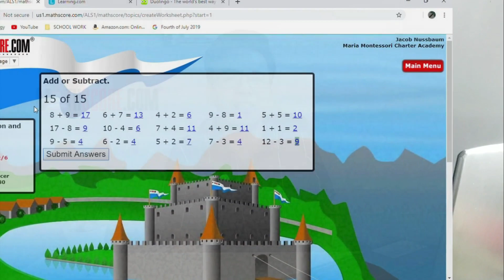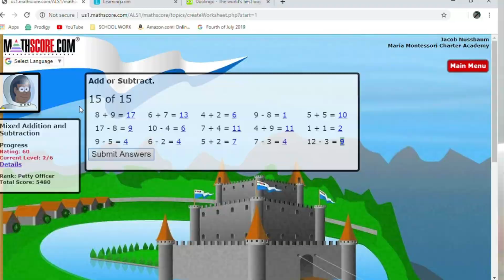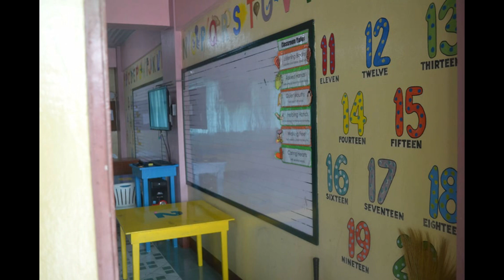Singaporean Math | What School in the Philippines?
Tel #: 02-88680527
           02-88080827